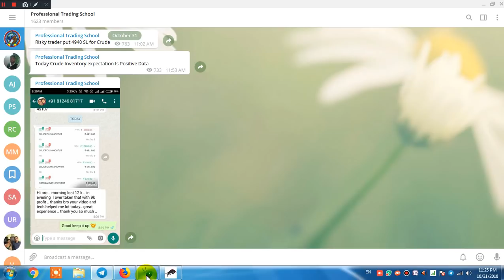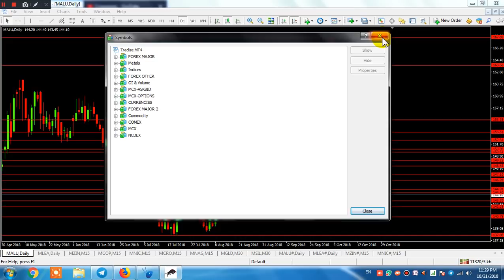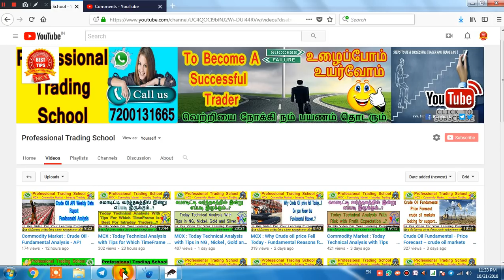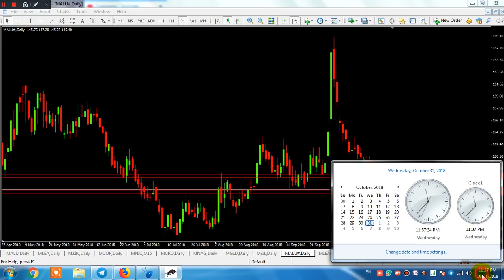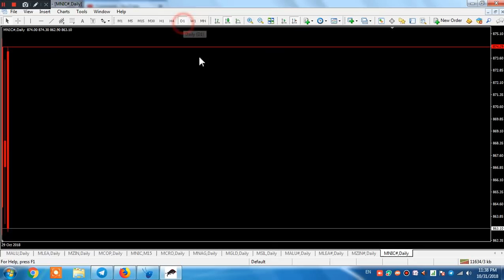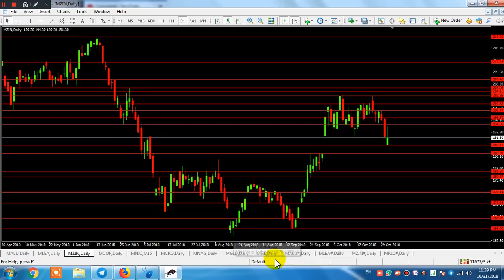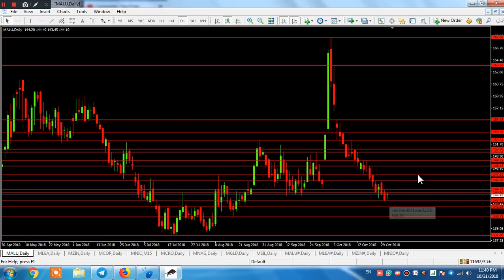MCX : Today Technical Analysis with How to Analysis base Metals in Contract Expiry Date - Nov 1